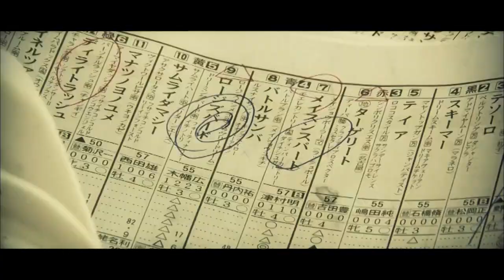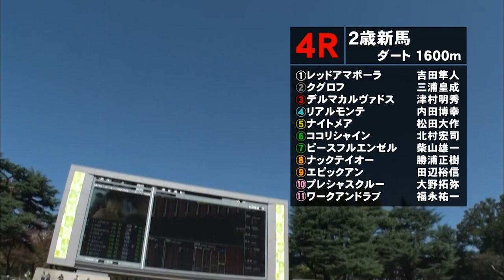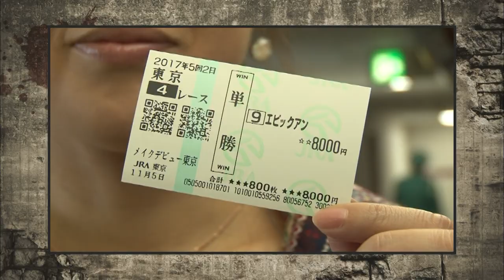秘策！マーチンゲール法 炸裂！最強馬券師決定戦3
★「最強馬券師決定戦！競馬バトルロイヤル」はU-NEXTで配信中！31日間無料！

★MONDO TV競馬番組を家中どこでもタブレットで見るなら！

★MONDO TV競馬番組を見るなら、スカパー単チャンネル契約がお手軽！2週間お試し体験も！